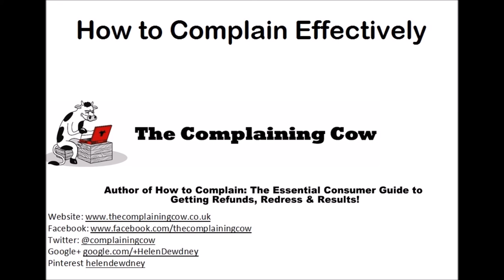The Complaining Cow talks to Mark Forrest about effective complaining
Authentic and credible, Helen has been an expert in consumer matters for decades as she started asserting her rights when she was about 11 years old! Unique in that she has developed this knowledge and experience from complaining for friends and family, Helen has developed her brand The Complaining Cow and has built a following that means she regularly hears what is frustrating customers and what is important to consumers at the moment.

As the best-selling author of two books, three consumer reports, presenter of East London radio and the Consumer Champion for YourMoney.com, she is an engaging reliable source of knowledge and opinion.

Books: How to Complain: The Essential Consumer Guide to Getting Refunds, Redress and Results!